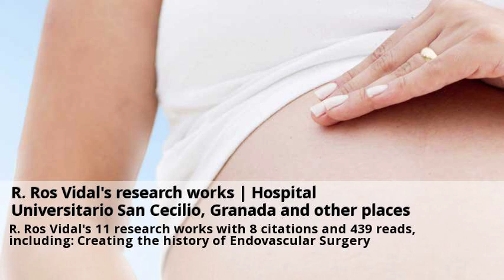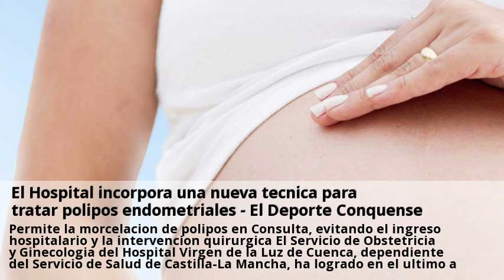Novedades Cirugia ginecologica Cuenca Agosto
Se realizaron las primeras cirugías mamarias en el HCANK.  Consulta a clinicas de Cirugia ginecologica online y gratis